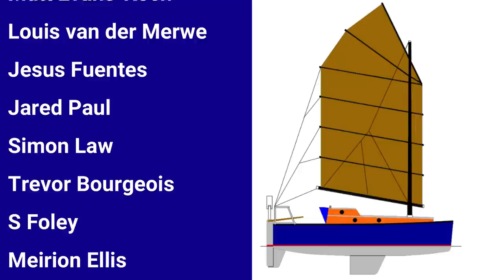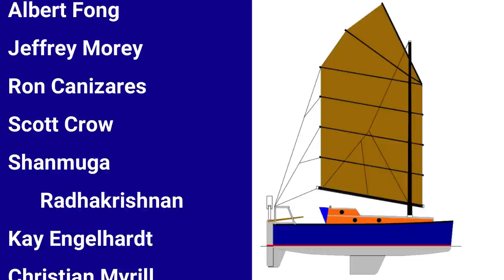S2E55 Building my $200 Cruising Mast (28 feet) Part 1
In this episode, we carefully select construction grade, spruce, pine and fir lumber. I then make a scarfing jig to cut scarf joints before laminating the lumber. Everything is completed with basic woodworking skills and tools. I'm using Titebond 3 glue to laminate the lumber and the mast dimensions comes out of tables from the book:  Design and Build your own Junk Rig  by Derek Van Loan. This is part 1 of 2. In Part 2 I will shape the mast into a hexadecagon and I will explain why I built a solid vs a hollow mast as well as my choice of lumber and glue. ***Benefactors Bulkhead Alert*** There are only 25 spaces left to fill on the bulkhead. Check out the link below to become a Wave Rover Benefactor.

The scarfing jig I use is just an extension of the basic scarfing jig that I designed in The digital plans for this jig are still available from my Etsy Shop: [ BUILD YOUR OWN SCARFING JIG]

[BENEFACTORS' BULKHEAD]
Make a one time donation to Wave Rover of $100 USD and your name will be affixed to the "BENEFACTOR'S BULKHEAD" onboard Wave Rover and will be voyaging with me on the circumnavigation. Only 100 names will be written on the Bulkhead, as of 25 Oct, 28 POSITIONS ARE STILL OPEN :

[MK3 WIND VANE SELF STEERING PLANS]
The digital building Plans (DIY), including 12 pages of high quality drawings, critical instructions, and links to 3 unlisted videos are included. The Plans can be purchased through my Etsy Shop by following the attached link:

[ BUILD YOUR OWN SCARFING JIG]

[WAVE ROVER 650 BUILDING PLANS]

Thank you and fair winds